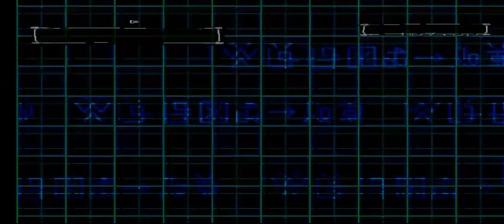Digimon World 2 PS 1 - Longplay Part 14 Go to File Island + Power Domain ePSXe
Game: Digimon World 2 PS 1 (2001)